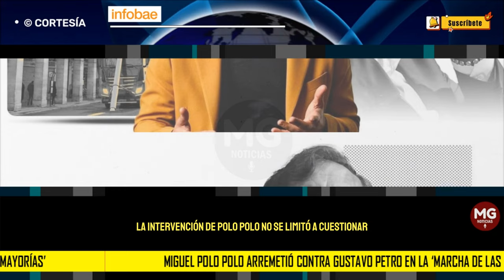🔴 MIGUEL POLO POLO ARREMETIÓ CONTRA GUSTAVO PETRO EN "LA MARCHA DE LAS MAYORIAS"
Miguel Polo Polo arremetió contra Gustavo Petro en la ‘Marcha de las Mayorías’: “Que deje el perico”
La Plaza de Bolívar se convirtió en el epicentro de la movilización, donde el representante a la Cámara criticó al jefe de Estado por los viajes internacionales que hace y por poner en puestos importantes a personas no capacitadas
INFOBAE